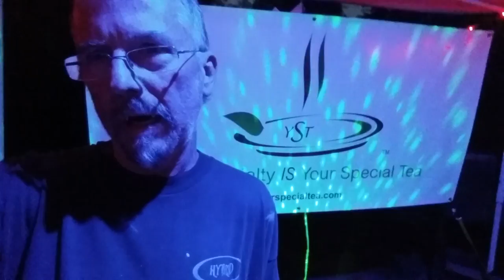Witches Night Out Event...Eureka, Missouri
Setting up and testing lighting for the event.